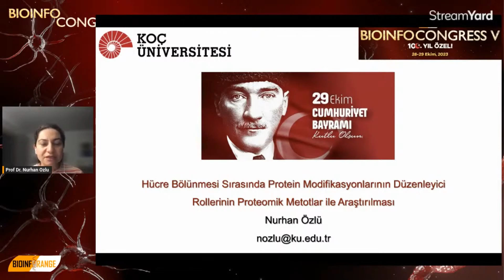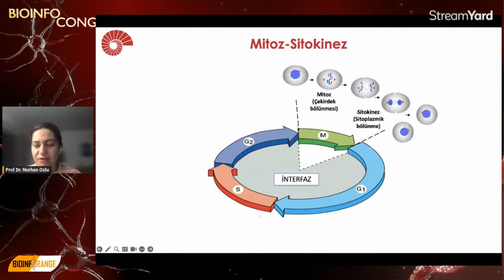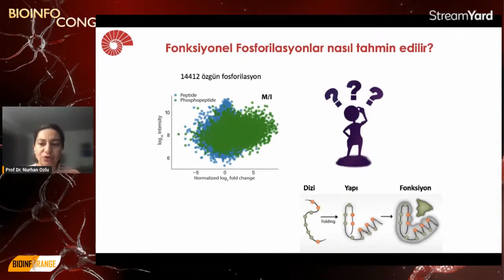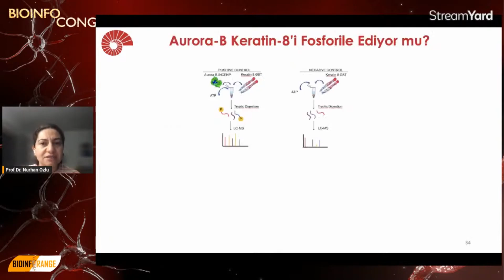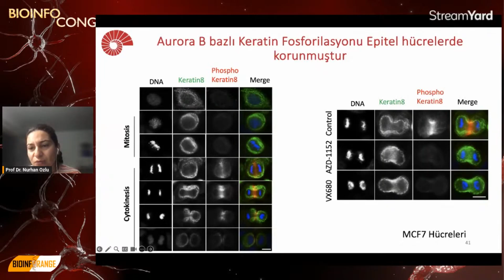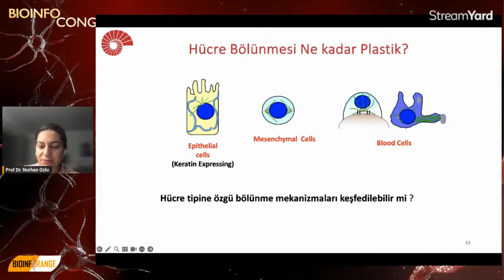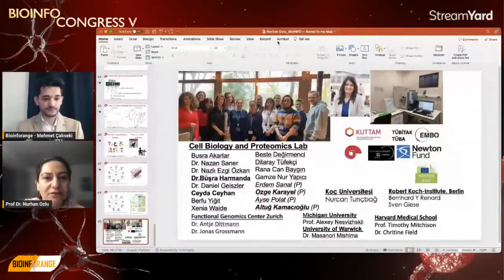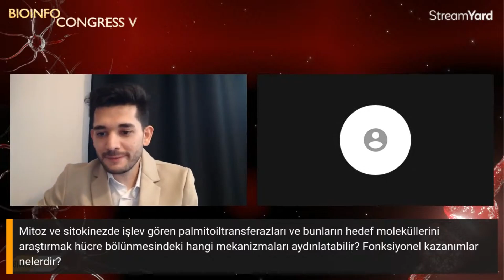Prof. Dr. Nurhan Özlü | Protein Mod. Düzenleyici Rollerinin Proteomik Metotlar ile Araştırılması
Bioinfocongress V kapsamında 28 Ekim 2023 tarihinde gerçekleştirilen etkinlikte sayın Prof. Dr. Nurhan Özlü hocamızın 'Hücre Bölünmesi Sırasında Protein Modifikasyonlarının Düzenleyici Rollerinin Proteomik Metotlar ile Araştırılması' konulu videosu paylaşılmıştır.

Bioinfocongress V programı, detayları ve kongre armağanları hakkında tüm bilgilere ulaşabilmek için Bioinfocongress V Kongre Kitapçığı’nı inceleyebilirsiniz;

Daha öncesinde gerçekleştirdiğimiz organizasyonlarımızı inceleyebilirsiniz.
(You can take a look at the other organizations we have organized.)